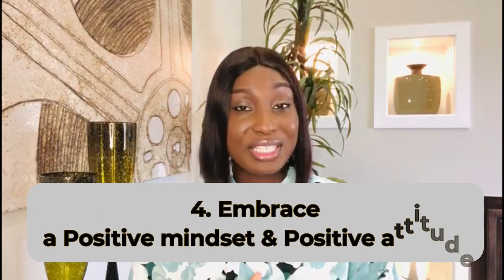Breaking Free from Self-Doubt: 7 Strategies to Embrace - Ope Inspires"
In order to succeed in life, you must be able to take a chance on that goal, find the courage to step up through those doubts and risks fairly that is it. Fear not for I am you; Be not dismayed, for I am your God. I will strengthen you, I will help you,  I will uphold you with the righteous hand. (Isa 40:11).
Chances are you will sometimes, get this little voice in your head that chips in the thought that you are not good enough. Do not believe it! Hopefully, this video does help someone.

To purchase copies of my book

Follow on Instagram:- @Itsinyoucorner @opeadebayo
Follow on Facebook:- Itsinyoucorner